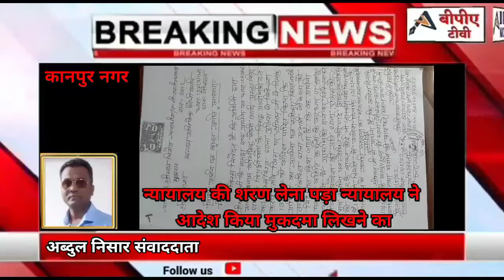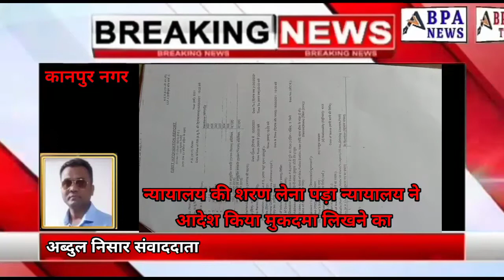ठगी का काम जोरों पर लोन के नाम पर हुआ बड़ा गिरोह सक्रिय देखें खास रिपोर्ट